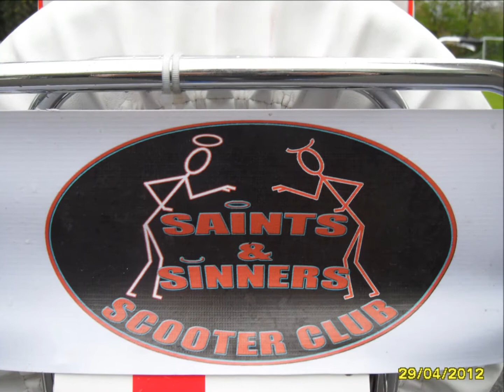vesperados 4th open day 2012.